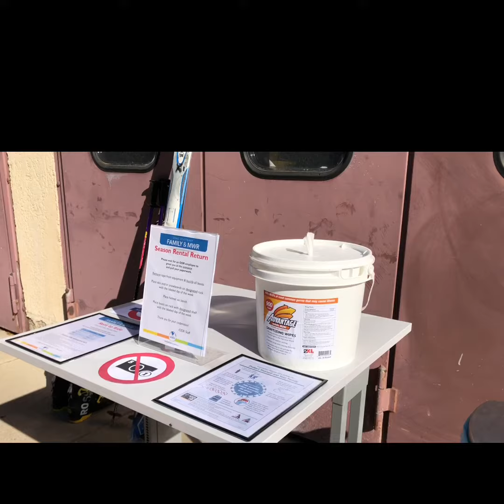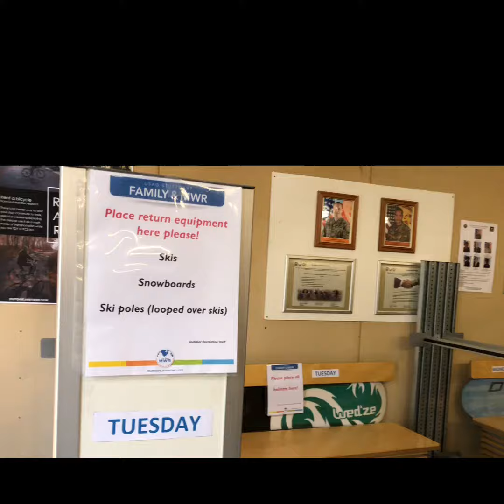USAG Stuttgart Family & MWR Outdoor Recreation Center Season Rental Returns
Instructions on how to return seasonal rentals from ODR